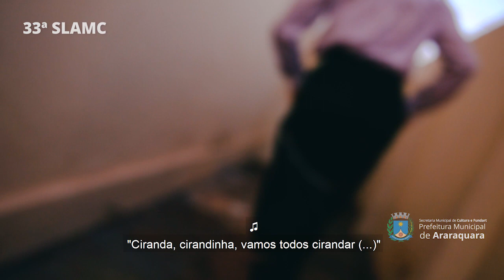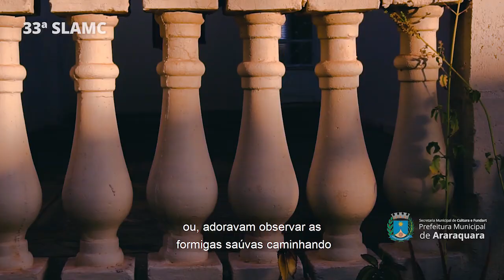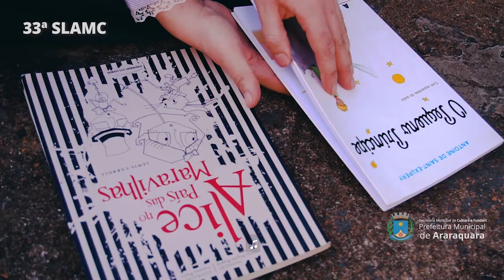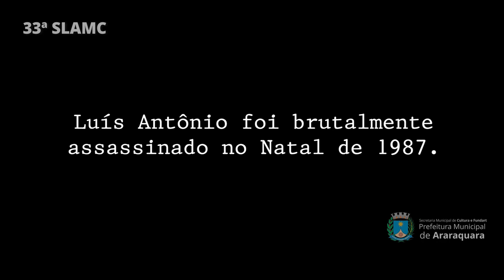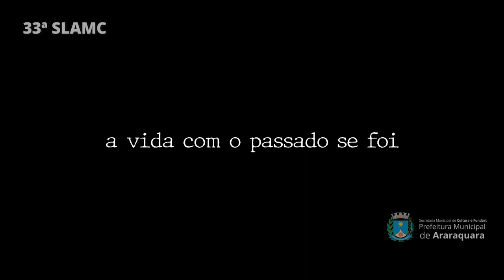Cena Curta "Onde Estás, Felicidade? - Detalhes da Infância do menino Lu(i)z"